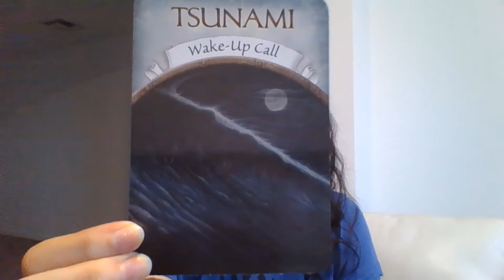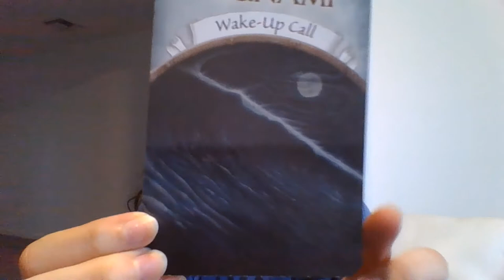January 31 = Inspire Your Heart with Art Day and FUN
In this episode of The Kimberly Rochelle Show, we have the opportunity to celebrate Inspire your Heart with ART, chat about fun, and receive a surprise message from the universe to help us on our journey today.

Stay updated on everything positively, Kimberly, by checking us out on social media.

We don’t really get on X, but maybe one day, that'll change…

Positively Kimberly welcomes donations quickly and easily via PayPal & is grateful for your generosity and support in spreading positivity and joy: